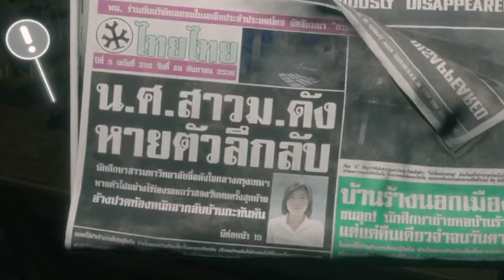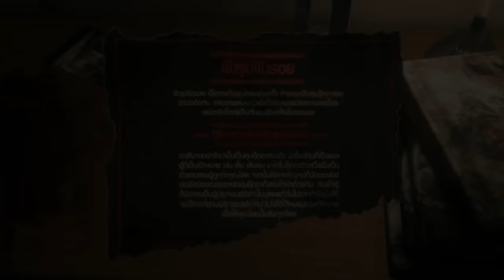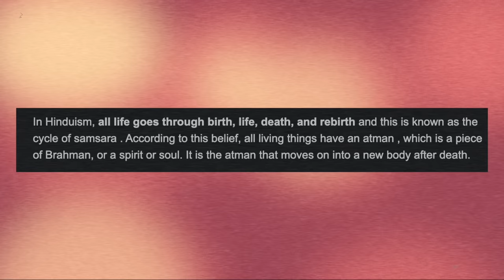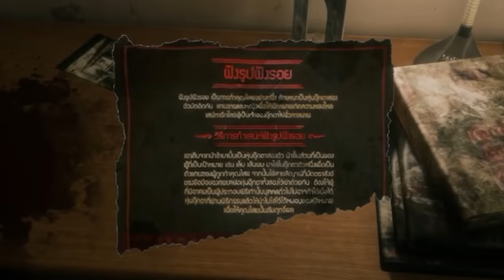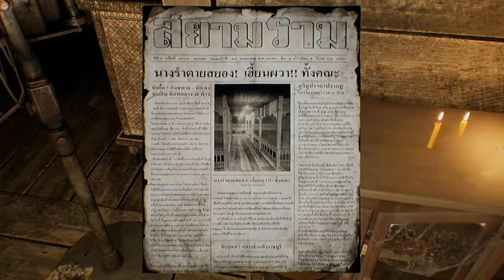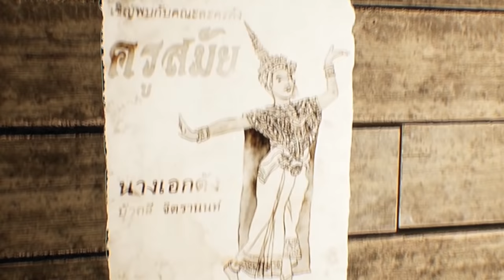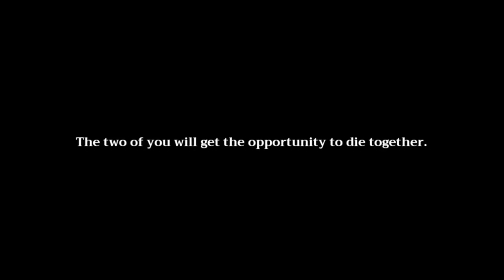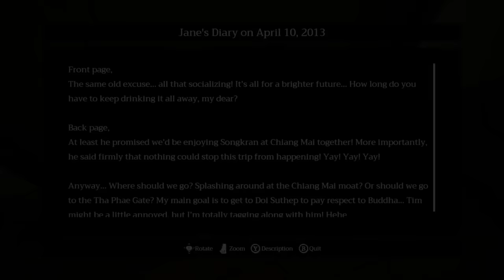Home Sweet Home STORY & ENDING EXPLAINED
home sweet home story and ending explained. This is a game including south east folklore, which is taled through the perspective of Tim, the recently married protagonist in search of his wife in the depth of hindrance.